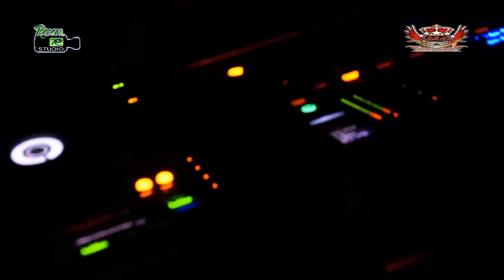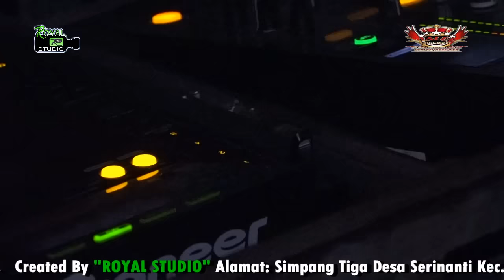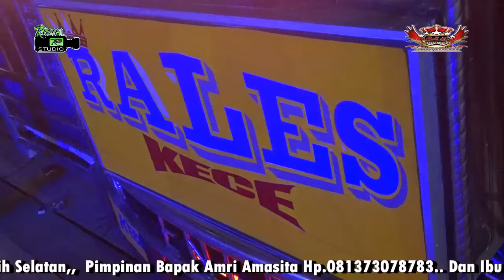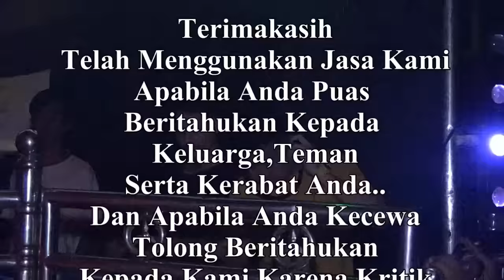DJ CINTA ITU BUTA - OT RALES KECE SEMBAWA PALEMBANG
OT RALES & ROYAL STUDIO
Shoow Sembawa Palembang